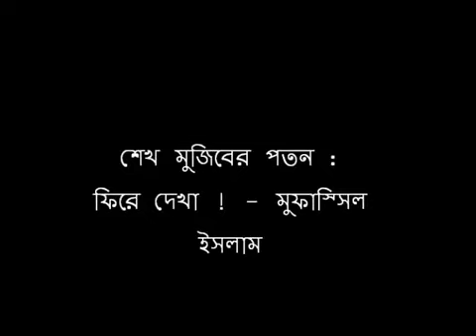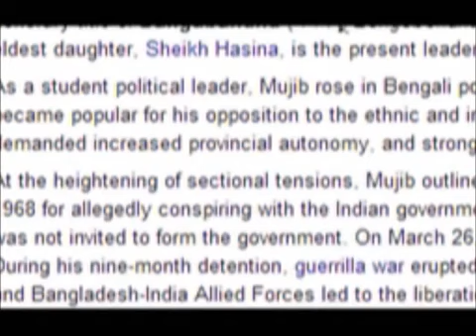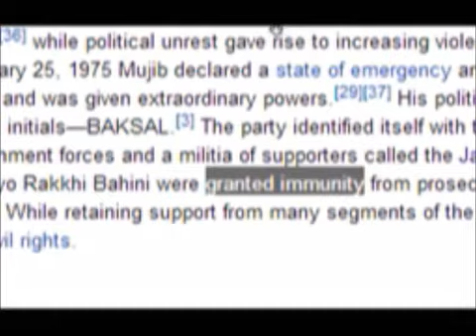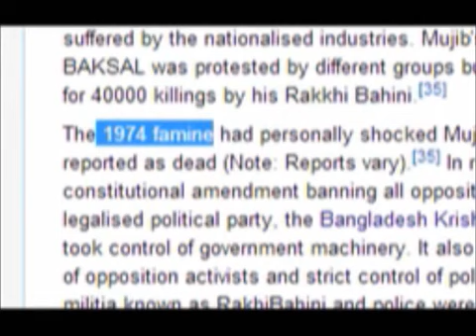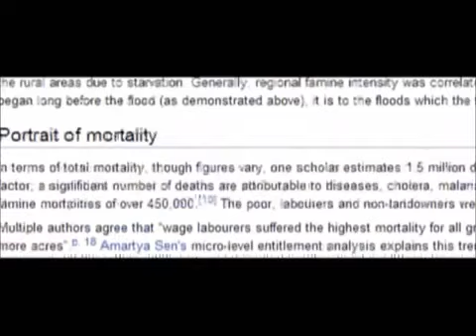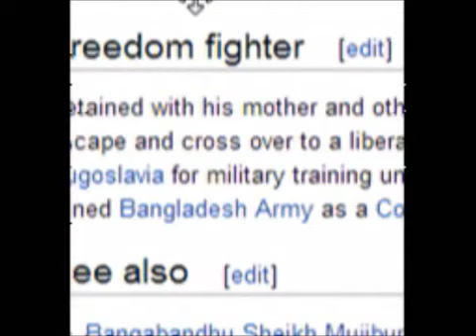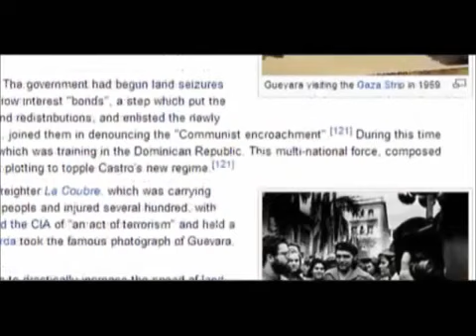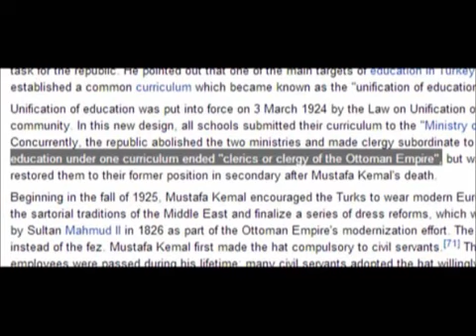Pagla Mufassil -শেখ মুজিবের পতন ফিরে দেখা ! একটি গবেষণা ।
critically analysed by pagla mufassil . mojib family was ferocious for our nation.